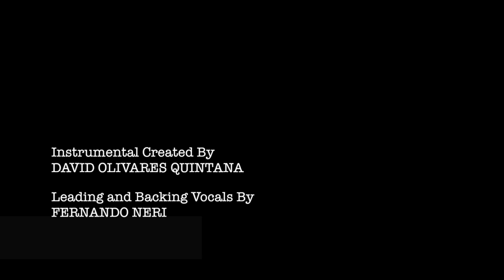Helloween - "If I Could Fly" (Cover By David Olivares & Fernando Neri)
Helloween - "If I Could Fly"(Cover By David Quintana & Fernando Neri)